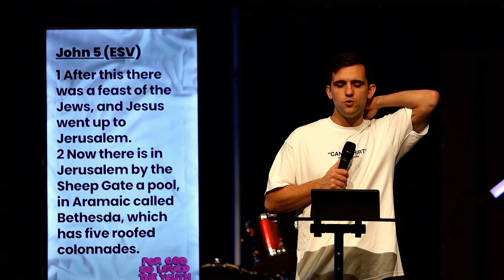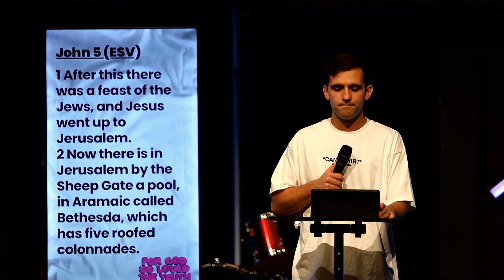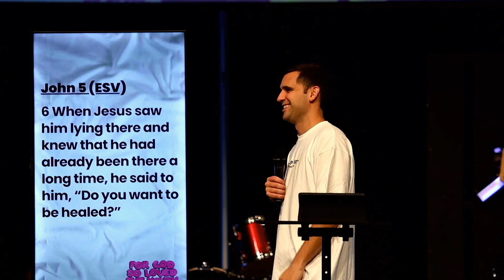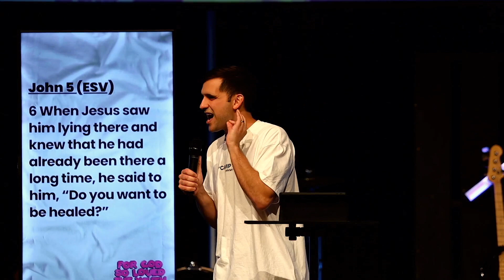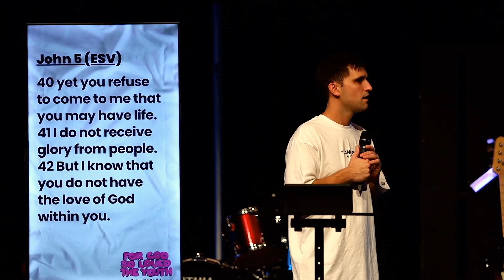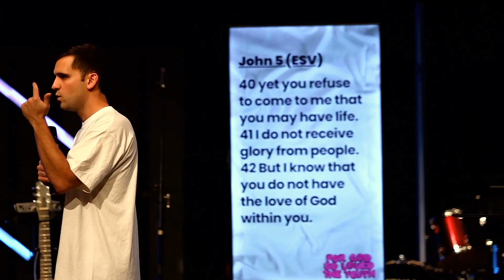FGSLTY — Week 4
Zack brought us a message out of John 5, and we saw that some people settle in their suffering, but Jesus heals the hopeless.

From Feb. 1st, 2023 at Collective, which is in-person every Wednesday night at 6:45, uploaded later.